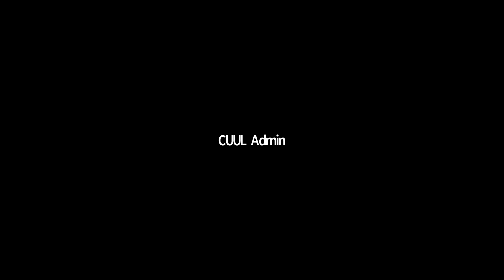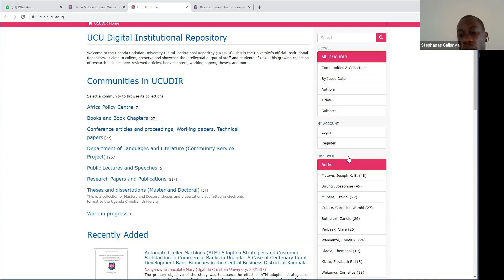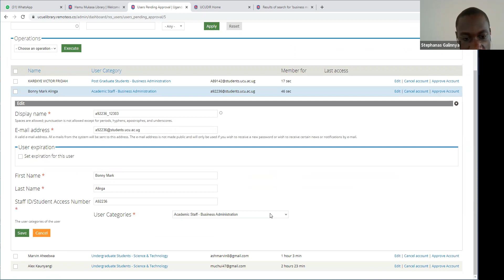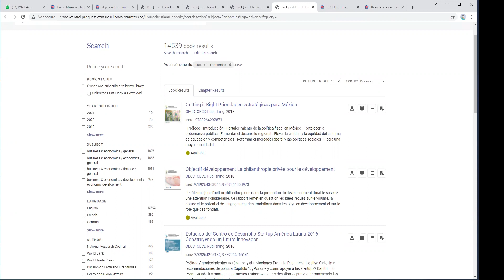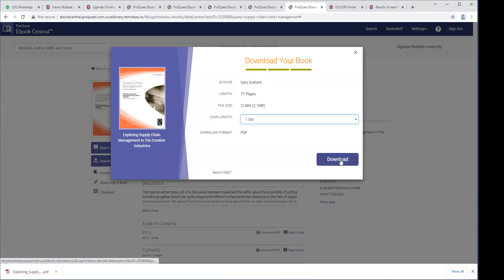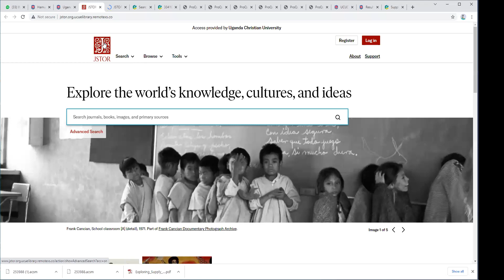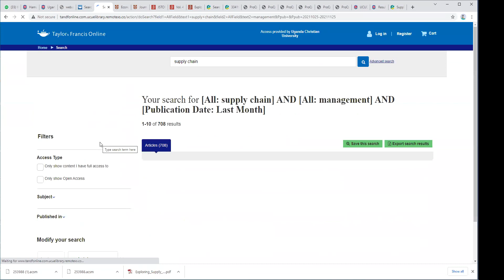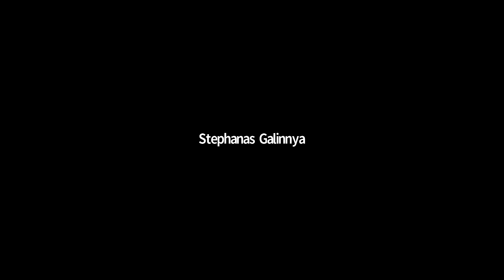Online Library Training for Postgraduate students - School of Business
This video teaches you the basics of how to access the Online library materials that is; eBooks and eJournal databases of the University.